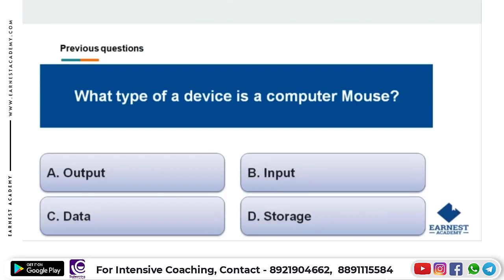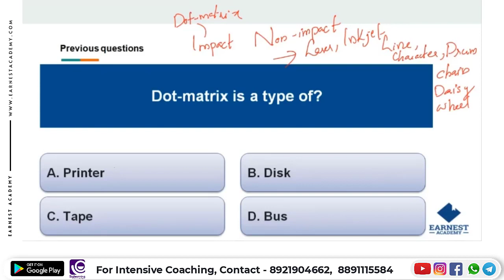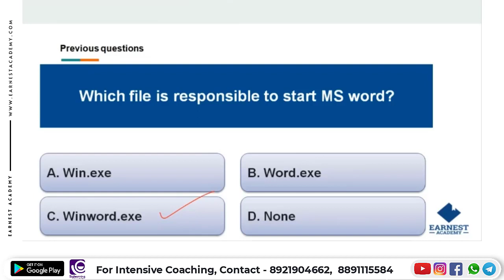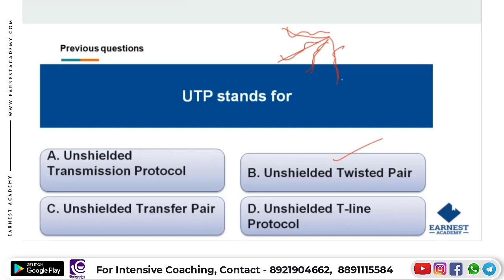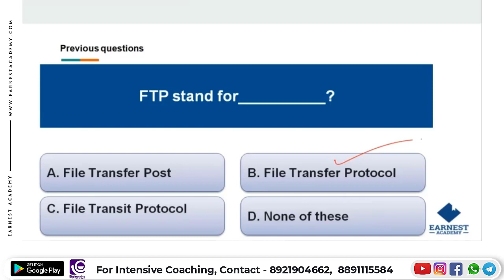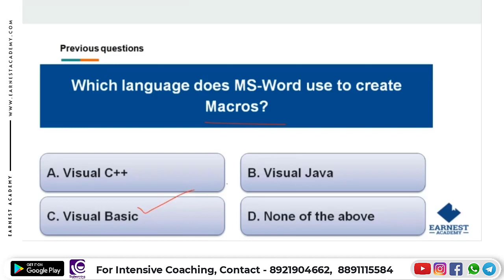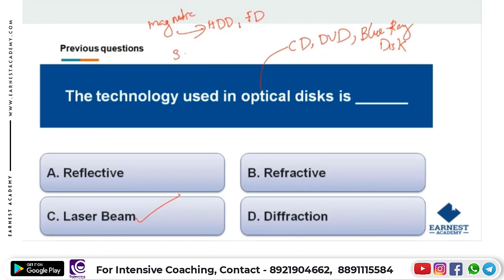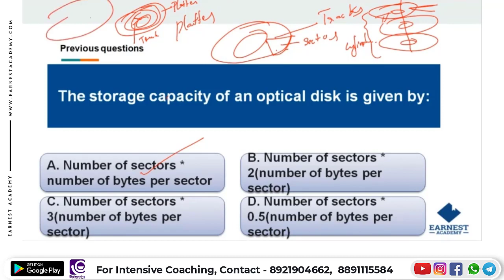TRADESMAN ELECTRONICS |COMPUTER HARDWARE NETWORKING |MODULE 5 |SURE SHOT QUESTIONS DISCUSSION PART 8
Here you can explore the demo class on computer components  to crack the TRADESMAN ELECTRONICS EXAM.

Our programs are designed to allow students to master their subject quickly and easily, allowing them to excel at the Kerala PSC  TRADESMAN ELECTRONICS EXAM and get their dream job sooner.

Earnest Academy is offering online coaching for aspiring candidates who are interested in securing KPSC jobs such as  TRADESMAN ELECTRONICS

We like to think of ourselves as your one-stop-shop because we provide everything you need and more besides helping you prepare for those difficult lessons like our super helpful student-friendly study guides and test banks, comprehensive video tutorials for Kerala PSC  TRADESMAN ELECTRONICS  with over ten thousand hours of video material including KPSC online & offline lessons.

We specialize in providing relevant, up-to-date resources and tips for students preparing for the ELECTRONICS ENGINEERING based exams in the Kerala state government.

for demo classes : Menu - Study material - Videos